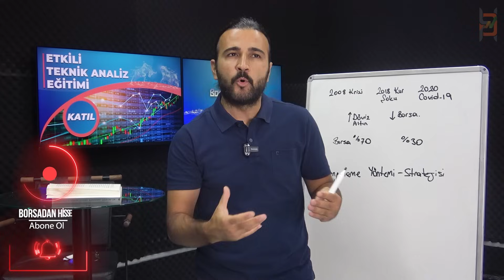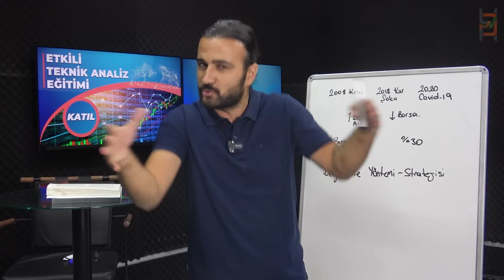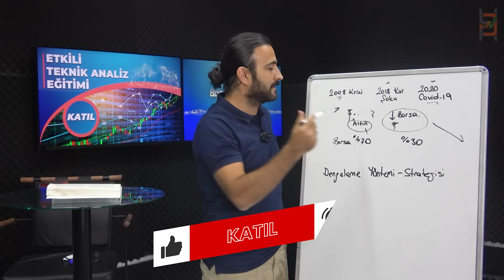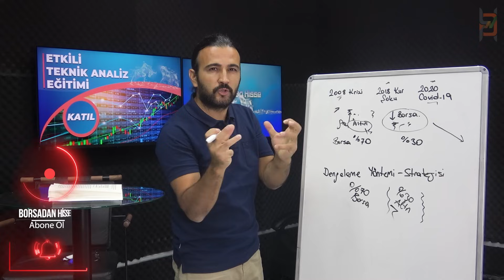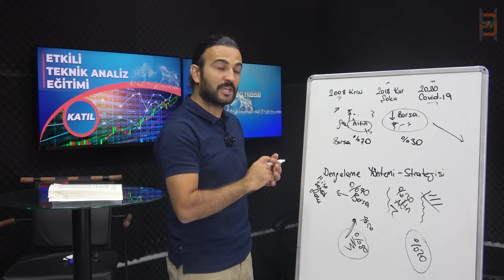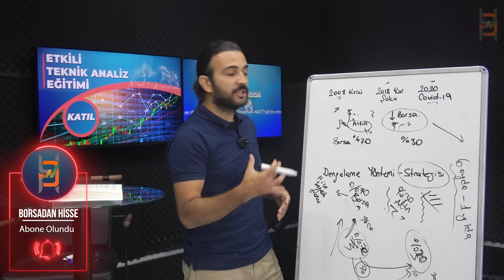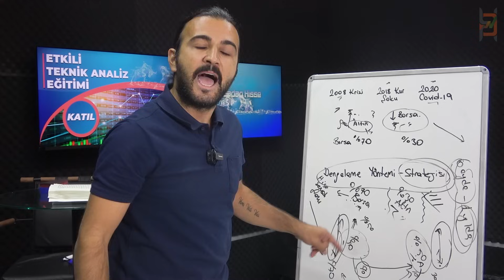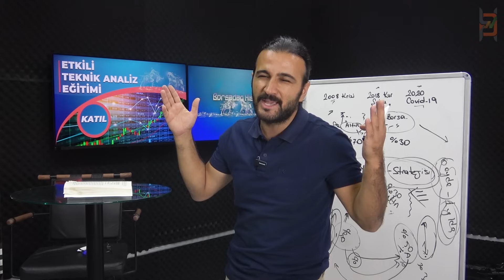Borsada Düşerken de Yükselirken de Nasıl Para Kazanılır ?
Borsada yatırım yapmak ve para kazanmak için stratejiler belirlemek gerekmektedir. Bu stratejileri sadece belirlemek yetmez aynı zamanda disiplinli bir şekilde bu stratejiyi uygulamamız gerekir. Bu videomuzda sizlere borsada düşerken de yükselirken de nasıl para kazanılır onu anlattık.